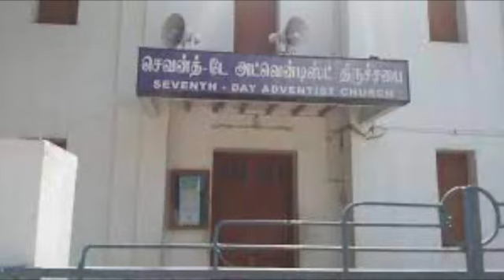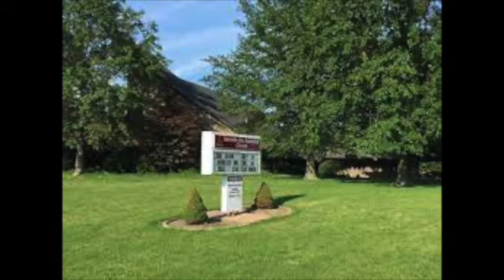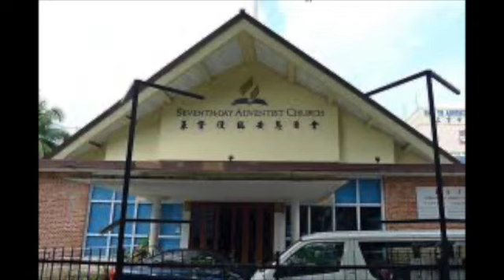Seventh-day Adventist Church Montage # 1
A video of the montage of Seventh-day Adventist Churches in locations around the world.

No sound, audio and narrations in this video.